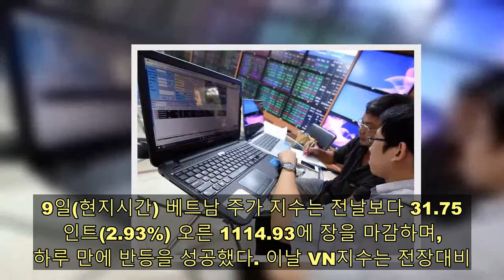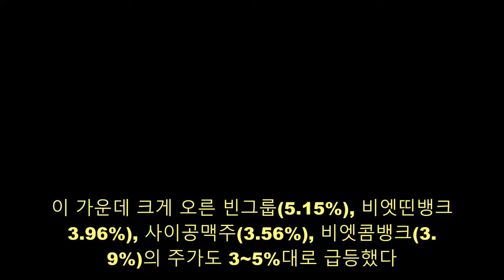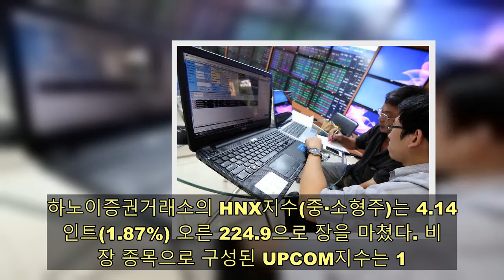[베트남증시 마감] 설날 '일주일 휴장' 앞두고 반등...VN지수, 1114.93 마감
9일(현지시간) 베트남 주가 지수는 전날보다 31.75포인트(2.93%) 오른 1114.93에 장을 마감하며, 하루 만에 반등을 성공했다. 이날 VN지수는 전장대비 7.7포인트 오른 1090.88로 출발한 후 장 내내 강세를 보였다.  미국 등 글로벌 경제 회복 기대감이 이어지고 유가 역시 급승세를 보이면서 투자 심리가 개선한 것으로 풀이된다.  베트남의 경제전문매체 카페에프(cafef)는 "경자년 마지막 거래일인 이날 국내투자자들이 활발하게 매수를 했으며 시장 움직임을 견조했다"며 "VN30을 구성하는 30개 종목 모두 이날 동반 상승한 것 역시 장세를 이끌었다"고 진단했다.  아울러 카페에프는 "과거 장세 등을 살펴봤을 때 뗏 연휴(베트남 설 명절) 직후 5거래일(17~23일) 동안 시장이 상승세를 보일 확률이 매우 높다"고도 전망했다.  이날 호찌민거래소(HOSE)의 거래액은 12조6640억동(약 6142억원)으로 집계됐다. 610개 종목은 올랐고 142개 종목은 하락했다.  이날 호찌민거래소와 하노이증권거래소(HNX)에서는 외국인 투자자들이 동반 순매도했다.  호찌민거래소에서는 외국인들이 이틀 연속 순매도했고 그 규모는 4532억동이었으며 순매도 규모가 가장 큰 종목은 화팟그룹(HPG), 빈리테일(VRE) 등이었다.  하노이증권거래소에서는 외국인 투자자들이 9거래일 만에 순매도세로 전환했고, 그 규모는 169억동으로 집계됐다.  업종별로는 고무제품(-0.07%)은 유일하게 하락했다. 나머지 업종들은 전부 강세를 기록했고 특히 △기계·설비제조(4.32%) △정보기술(4.26%)의 상승폭은 가장 컸다.  시가총액 상위 10개 종목 모두 상승했다. 이 가운데 크게 오른 빈그룹(5.15%), 비엣띤뱅크(3.96%), 사이공맥주(3.56%), 비엣콤뱅크(3.29%)의 주가도 3~5%대로 급등했다.  하노이증권거래소의 HNX지수(중·소형주)는 4.14포인트(1.87%) 오른 224.9으로 장을 마쳤다. 비상장 종목으로 구성된 UPCOM지수는 1.16포인트(1.60%) 뛴 73.81을 기록했다.  한편, 베트남 증시는 뗏 연휴를 맞이해 10일부터 16일까지 7일(5거래일) 동안 휴장한 후 17일 재개장한다.  [사진=tin nhanh chung khoan 사이트 캡처]